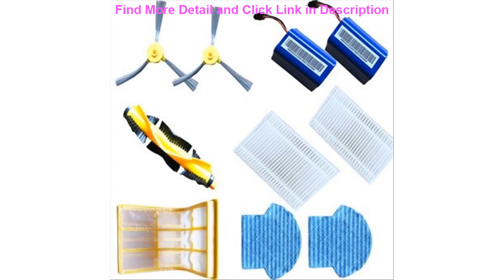Review B6009 vacuum cleaner part family set super original accessories of robotic vacuum cleaner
B6009 vacuum cleaner part family set super original accessories of robotic vacuum cleaner

Related Video With B6009 vacuum cleaner part family set super original accessories of robotic vacuum cleaner

3D 5 Lines Green Beam Level Self Leveling Mini Portable Level for Tile Laying Floor Alignment Measurement & Analysis Instruments =
Portable Wireless 150W 6000PA Car Vacuum Cleaner Wet/Dry Handheld Vacuum Cleaner for Car Strong Power Suction With 2000mah batte =
Waterproof 6W 12W LED outdoor lights Surface Mounted LED Wall Lamps Living Room Porch Outdoor Garden Wall Lamp 110V/220V+Driver =